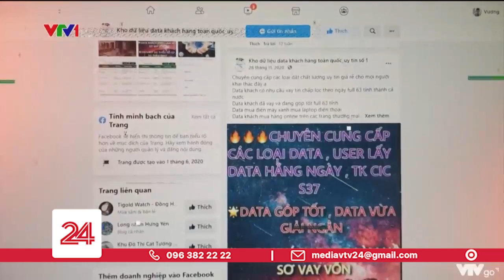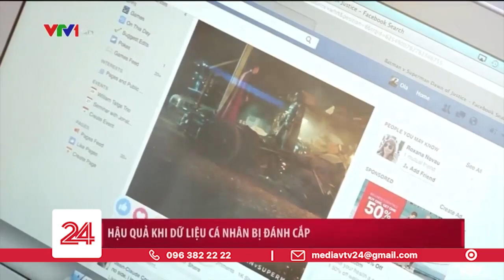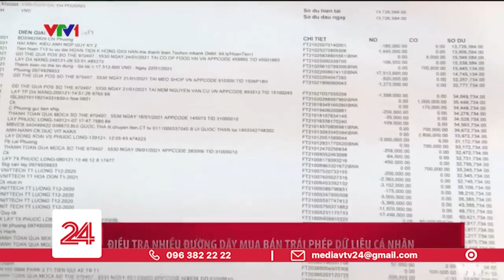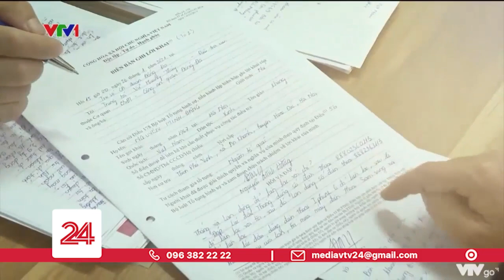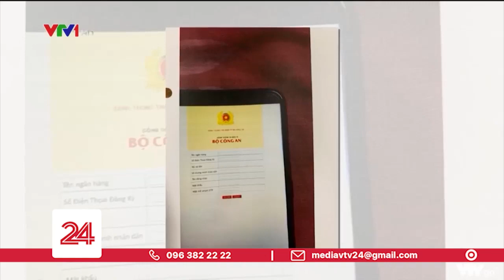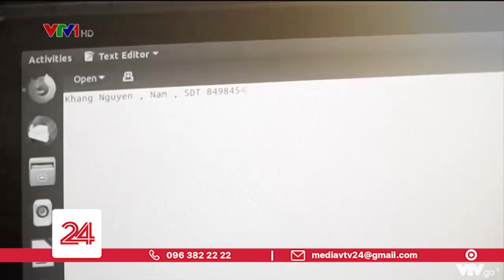Tiêu điểm: Mua bán dữ liệu cá nhân dễ như mua… rau: Từ cuộc gọi lạ đến đe dọa, uy hiếp | VTV24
Thông tin cá nhân của nhiều người đang bị đưa ra mua bán như một mặt hàng và ngày càng có dấu hiệu gia tăng.